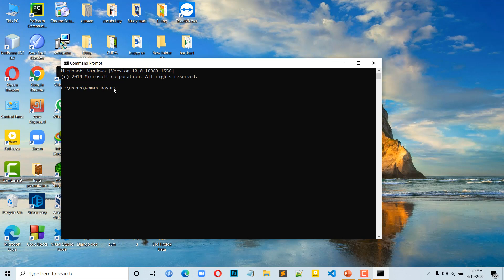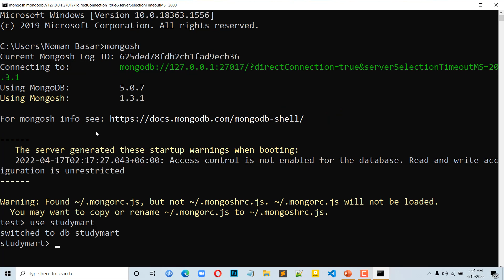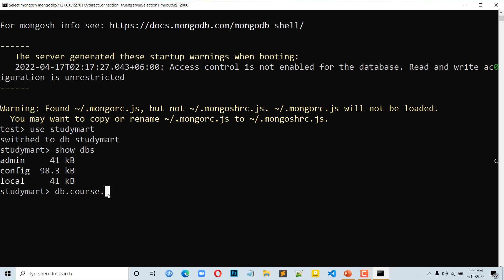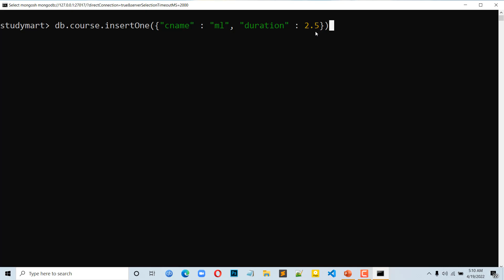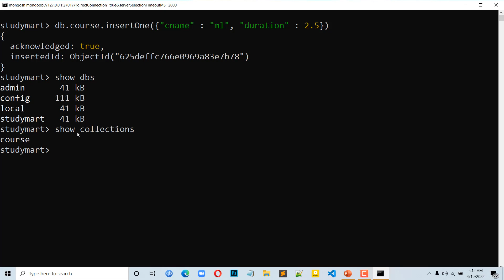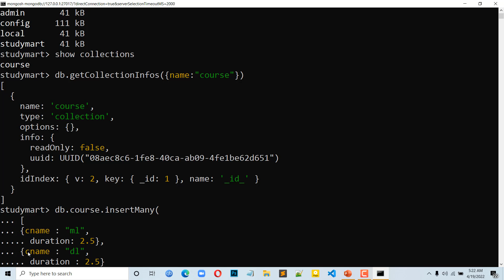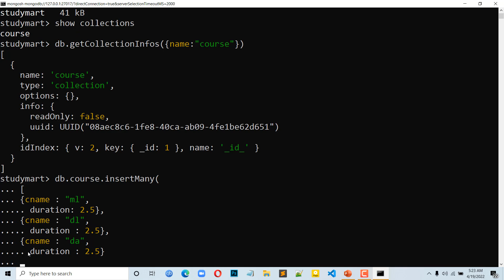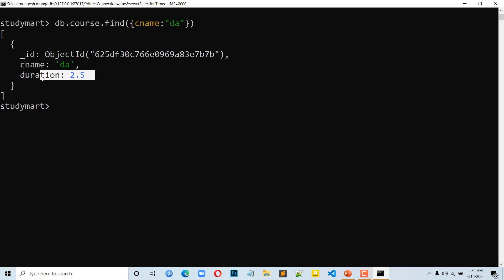05. MongoDB Crash Course in Bangla | How to Create Collection & Document Inside Database in MongoDB